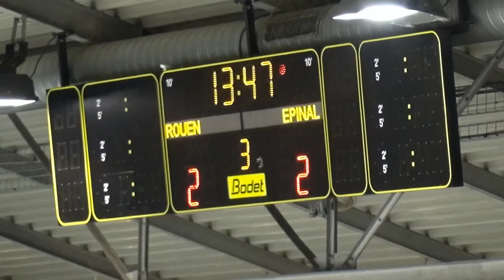Hockey : Rouen - Epinal Ligue Magnus 2015/2016 match 08 (retard)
"Les Dragons de Rouen se sont inclinés 2-4 face aux Gamyo d'Epinal ce dimanche après-midi sur l'île Lacroix, pour le compte de la 8ème journée en retard de Ligue Magnus.

Menant pourtant 2-0 à la fin d'un premier tiers équilibré (11 tirs à 12), les Rouennais se sont laissés reprendre en deuxième et surtout en troisième période malgré une domination plus prononcée (10 tirs à 5 et 17 à 8).

L'attaque n'a plus fonctionné après le premier vingt, se heurtant à une défense et un portier visiteur hermétique.

A l'inverse, la défense des Dragons, solide pendant 40 minutes, s'est délitée en fin de rencontre. Revenus à 2-1 en fin de deuxième, les Vosgiens sont revenus à égalité à la 56ème pour prendre l'avantage 3-2 à trois minutes du terme (56'59).

Le dernier but des Gamyo inscrit en cage vide est anecdotique tant les Rouennais ont une nouvelle fois tenté le jeu à six joueurs de champs dans les derniers instants de la partie pour tenter d'égaliser.

Les Dragons de Rouen restent donc 8ème au classement à égalité avec les Gothiques d'Amiens (37 points).

Rouen - Épinal : 2-4 (2-0 / 0-1 / 0-3)
PERIODE 1
Rouen - Yorick Treille (Damien Raux, Olivier Labelle) 2:12
Rouen - Patrick Coulombe (Dan Koudys, Yorick Treille) 17:54

PERIODE 2
Epinal - Anze Kuralt (Matthieu Le Blond) 2:47

 PERIODE 3
Epinal - Ken Ograjensek (Yannick Offret, Steven Cacciotti) 6:13
Epinal - Maxime Martin (Pierre-Charles Hordelalay, Martin Charpentier) 16:59
Epinal - Ken Ograjensek (cage vide) (Yannick Offret, Steven Cacciotti) 19:59"